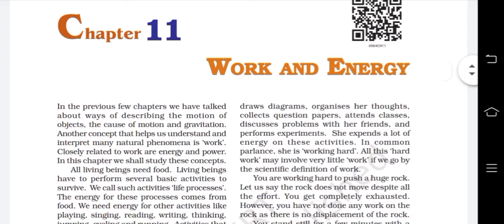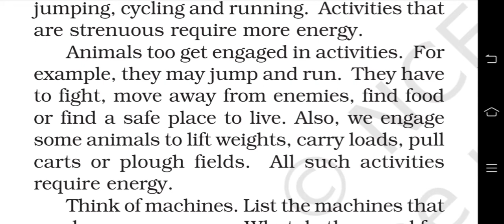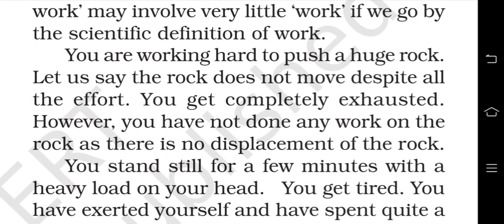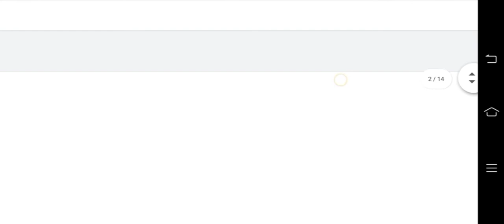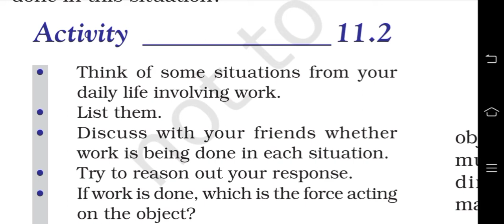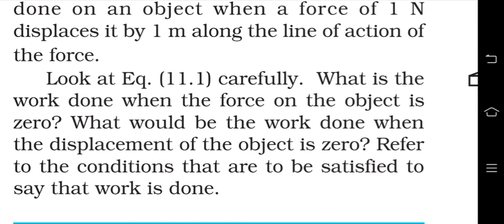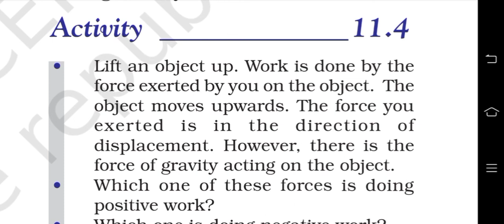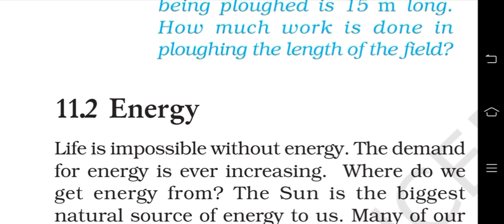Work and Enery (part-1), Class-9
Explaining about Work